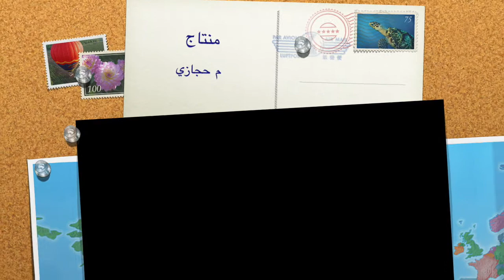زينا زينا والله يا زينه.م حجازي